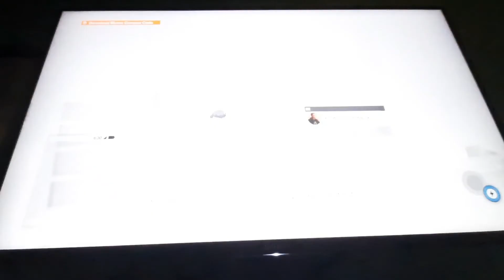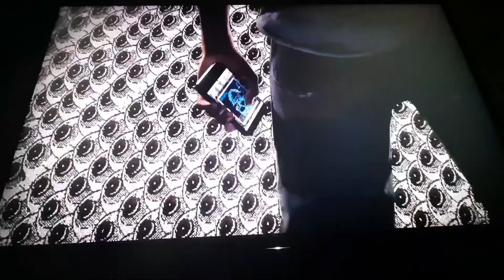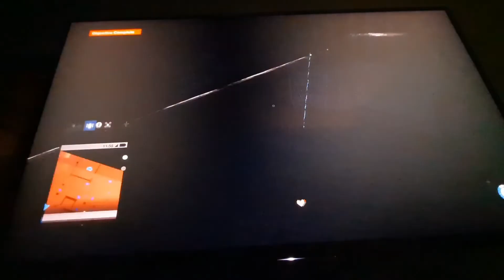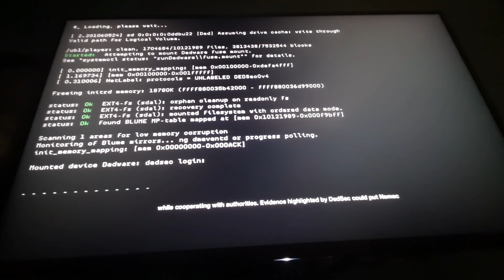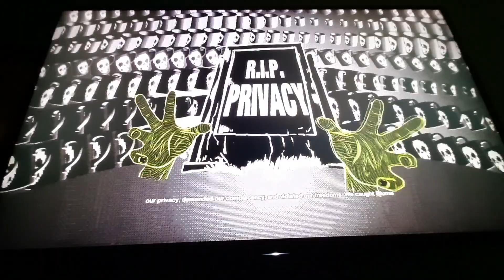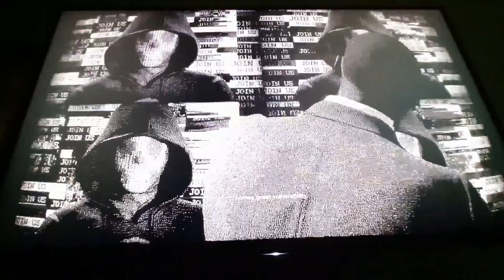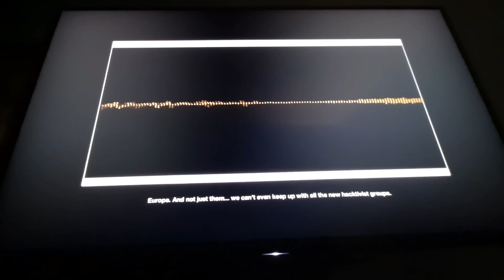Watch Dogs 2 - Gameplay Walkthrough Motherload ending (PS4)